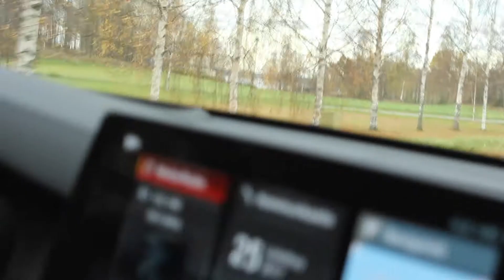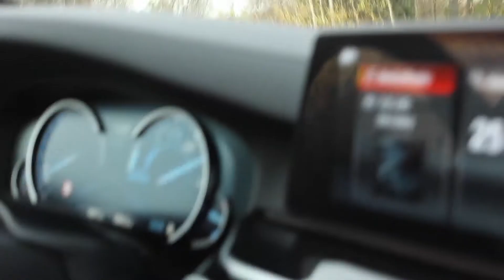Test driving the new BMW 6 Gran Turismo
LadyGolf Magazine test driving the new luxury BMW.

Filmed by: Anita Reiman© Driver: Pyry Virea